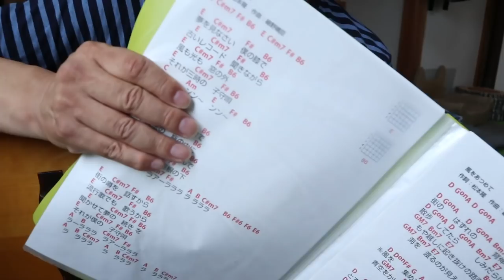朝から上機嫌のジャンポンを置いてオープンマイクへ【Jean & Pont 1784】2019/6/21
今日も朝から機嫌のいいジャンくんとポンちゃんと朝のご挨拶を済ませて1日は始まります。
今日の夜はかれこれ７〜８回目のオープンマイク・ライブです。
初めての地で地元の人たちに顔を売り仲良くしてもらうための様々な作戦を遂行した結果、奇を衒わずに今また原点に立ち返ろうと思います。